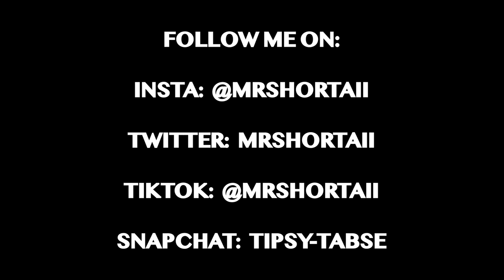My Mum Says The Funniest Things In Punjabi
Even after 8 hours in the ER / A&E nothing could stop my mum from having a laugh and making jokes. I love my mum to bits and I'll do anything to make sure my mum is happy and has the best and easiest life possible.

Always take care of your parents and love them as much as you can and show them how much you love them. Our parents go through so much from the day we are born and it's our duty to be there for them regardless the weather. Just like we needed their help they will also need our help.

🎵 Track Info:
Title: Persia
Artist: Next Route
Genre: Dance & Electronic
Mood: Happy
😊 Next Route:
🎵 Track Info:
Title: Freedom
Artist: tubebackr
Genre: Dance & Electronic
Mood: Inspirational